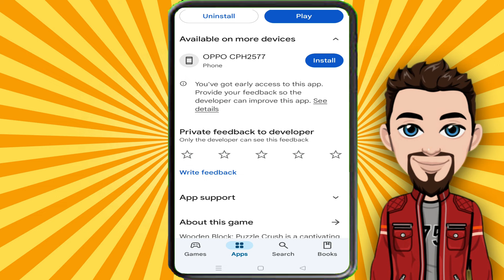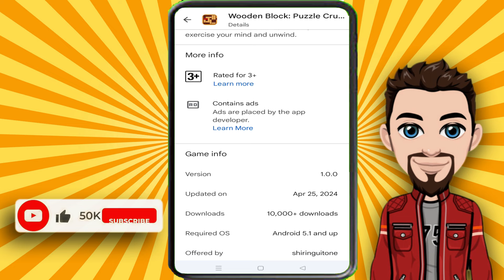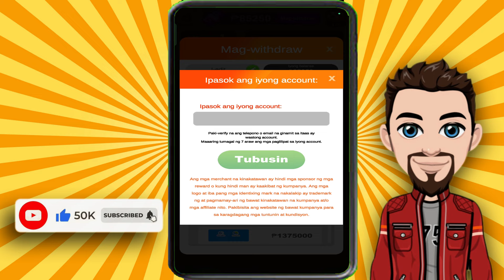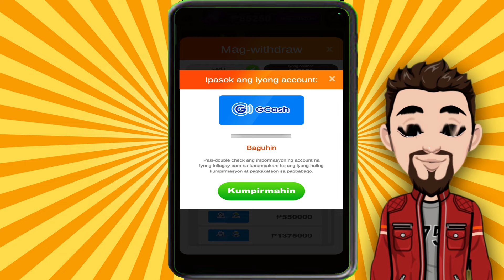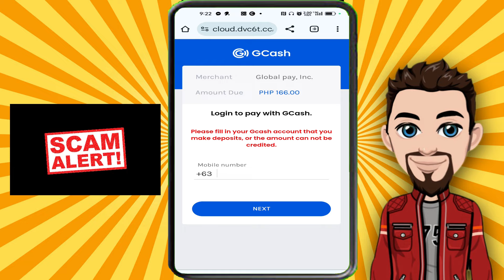WOODEN BLOCK PUZZLE CRUSH APP.. GET PAID P55,000..? LEGIT GCASH EARNNG APP..?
Related topic:
Earn Money
Earning app
GCASH
LEGIT APP